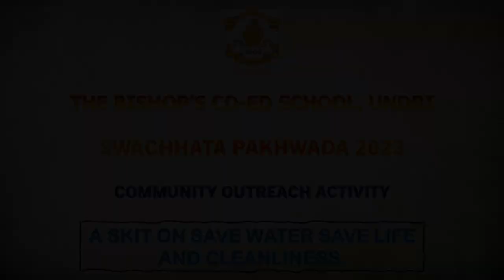The Bishop's Co-ed School, Undri.Pune ( Swachhata Pakhwada 2023_Community Outreach Activity )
Nukkad Natak On Save Water Save Life and Cleanliness by the students of The Bishops Co-ed School, Undri.Pune